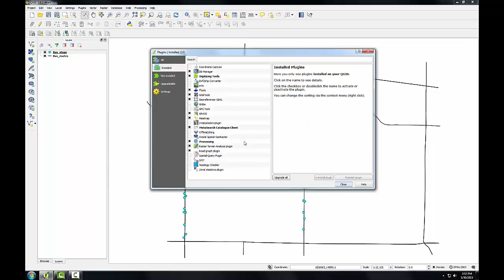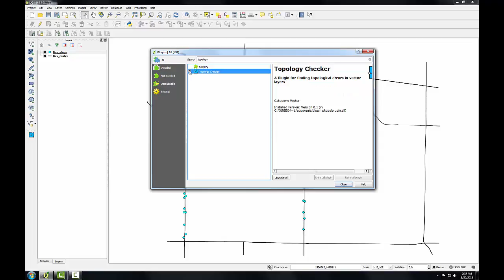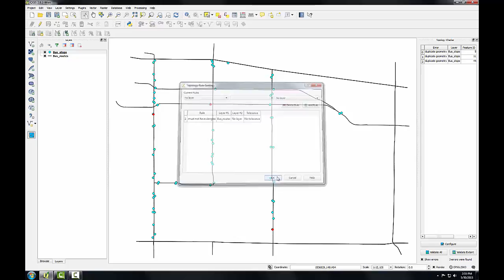GST103 Lab3 Task1